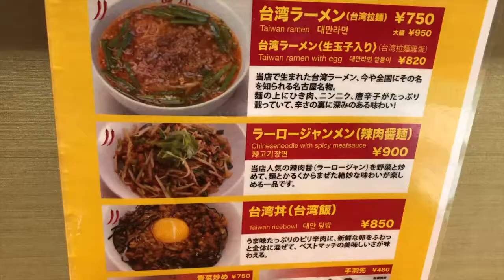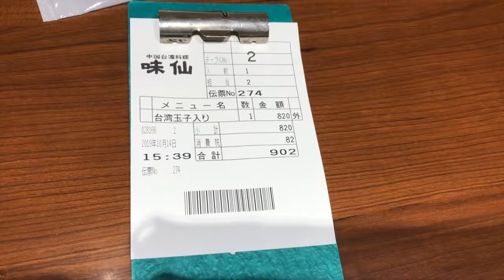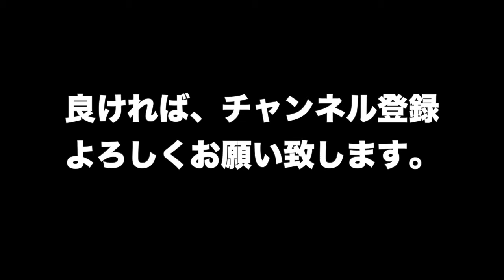味仙に行って名古屋名物元祖台湾ラーメンを食べてきた。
今回、ご紹介したお店は、こちらになります。
味仙 JR名古屋駅店

■しおみん（塩見政春）SNS一覧